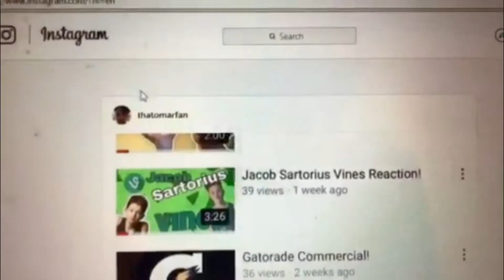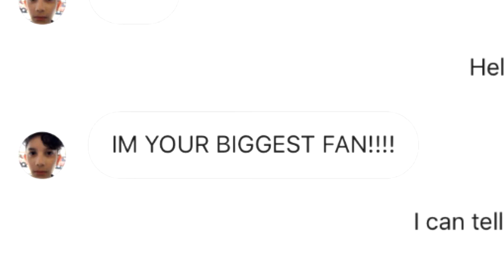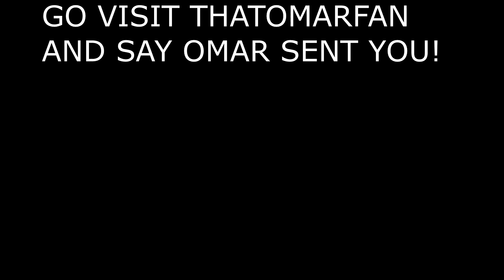I HAVE A FAN PAGE!?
lol theres a jump scare at the end...

Get ready for fast...! or...decently paced videos. They're also edited. A LOT. with green screens and everything...and music. Music is important to me.

I will be making Vlogs, Commercials, skits, videos about my nieces, Jesus and Giovanna, Reactions, Montages, Videos, Food, Sounds, Sweat, Blood, Bodily Fluids, and possibly babies...
BE FREE TO TELL ME WHAT YOU WANT ME TO MAKE A VIDEO ON. wait wha-

videos at least every 2 days.

yeah, I don't know why i'm on YouTube either...